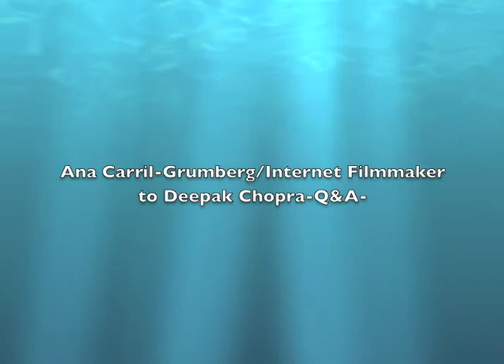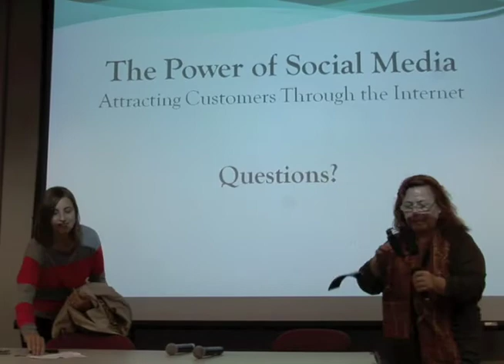9th Annual Women's Business Leadership Conference: Ann Lopatin Cantrell (part 1)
Ann Lopatin Cantrell, owner of Annie's Blue Ribbon General Store, at the National Minority Business Council's 9th Annual Women's Business Leadership Conference.